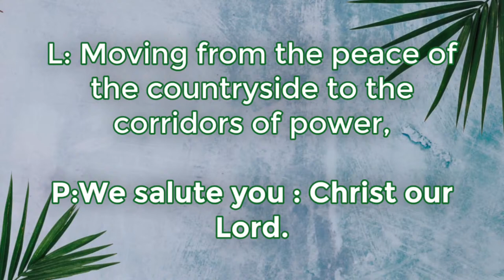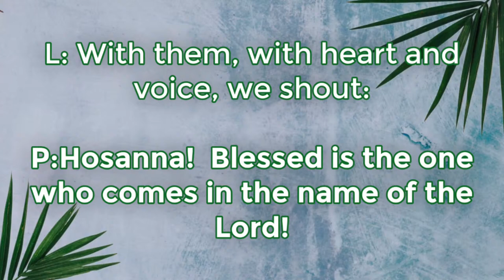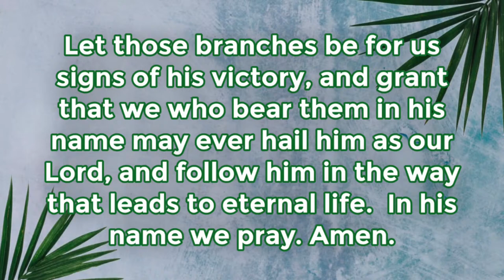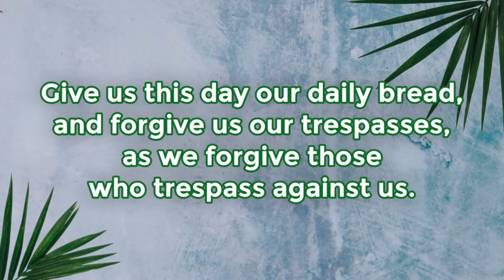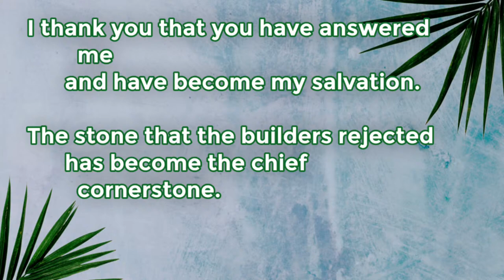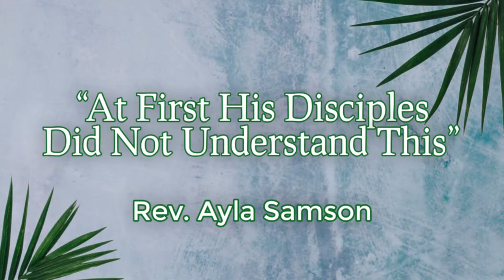First United Methodist Church of Morris, IL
Thank you for joining us live on Youtube. You are welcome to join us in person or online at our 5:30 pm Saturday or 9:00 am Sunday service.  You can also watch live on Facebook Sunday services are broadcast on WJDK FM 103.1 at 11 am.  Youtube Live Streams